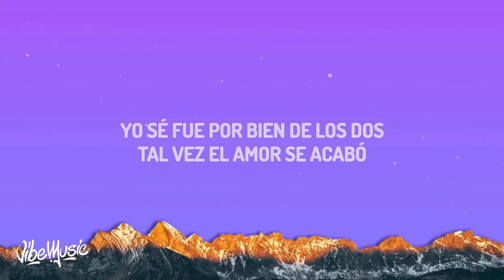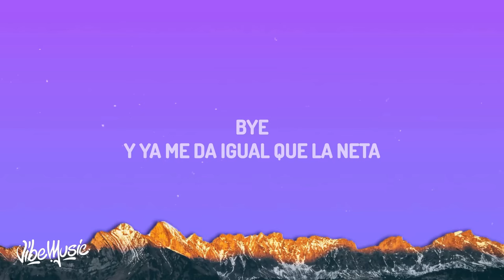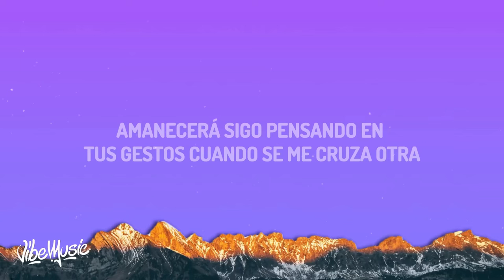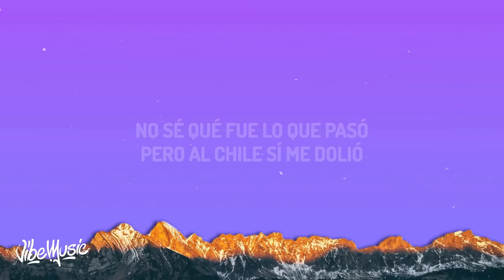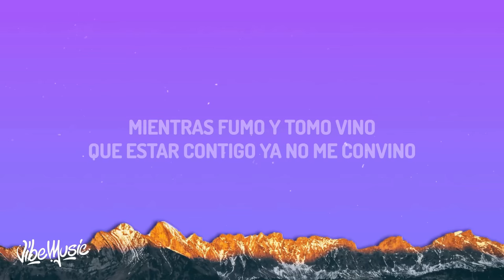Peso Pluma - Bye (Letra/Lyrics) | 1 HOUR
• Peso Pluma •

(Letra/Lyrics):
[Verso]
¿Qué será?
Te veo en la noche como de costumbre
Amanecerá

[Coro]
Bye

[Post-Coro]
Ah-ah-ah

[Coro]
Bye

[Post-Coro]
Ah-ah-ah

Bye